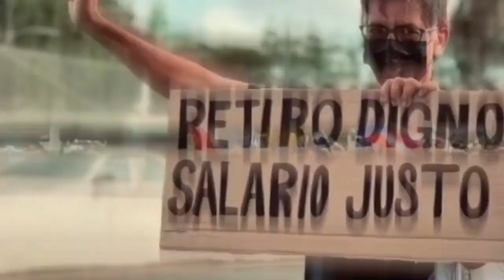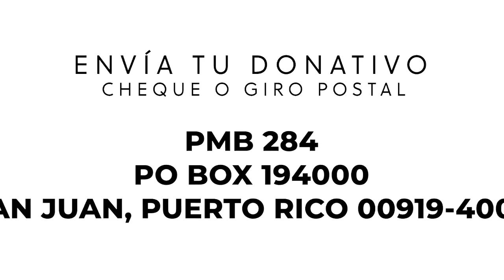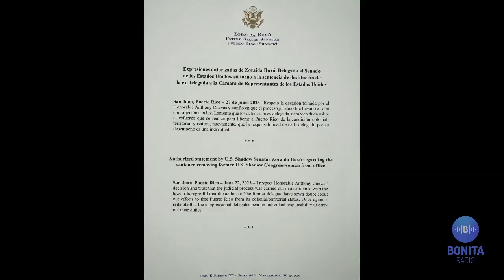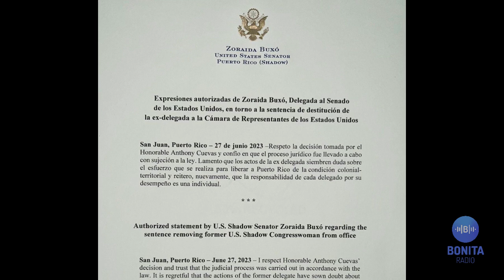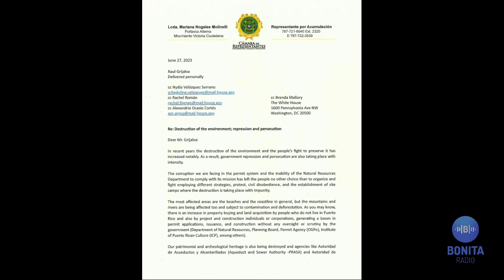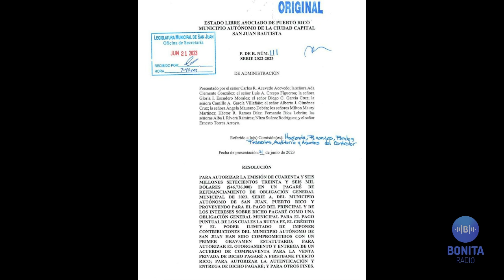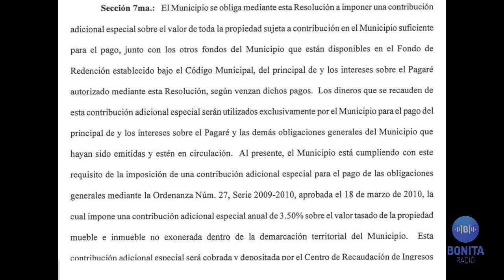NCC Impuesto a propiedad para pagar por mala administración de Santini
NCC 28/06/2023
El gobierno municipal de San Juan arrastra la deuda de la mala compra de la parcela Ramallo por $55m bajo Jorge Santini y ahora Miguel Romero quiere que la pague el pueblo. Justicia dice que tenía la prueba contra “Bubu” pero no encuentran al testigo. La cabildera por la estadidad, Zoraida Buxó parece decir que Elizabeth Torres se lo buscó pero no dice que no radica informes a Etica. Raul Grijalva dice que las comunidades le han dicho lo que denunció MVC en una carta que se llevó en su maletín, en Puerto Rico hay corrupción en los permisos de construcción y desarrollo sobre todo en la costa.